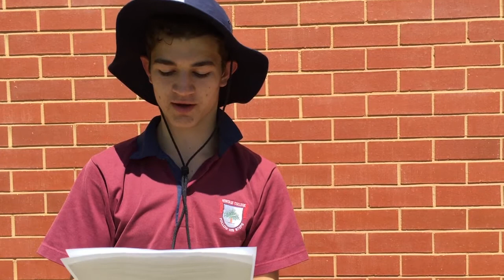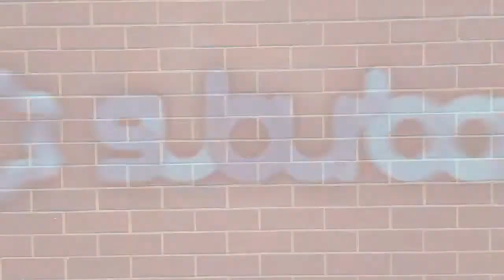Dispel Your Fear at the October Class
We have an amazing subject to chat about... So challenging because it deals with 2 of the most powerful, gripping and demanding emotions. That at times seem poles apart. Fear and Love.

There are so many things that can so easily stir up that intensifying feeling of Fear.

Much research has been done on the subject of fear and the results of the top ten Human Fears were published in the "Book of Lists" as:
Speaking before a Group
Heights
Insects and bugs
Financial problems
Deep water
Sickness
Death
Flying
Loneliness
Dogs
Yep fear is a real powerful condition we all have to battle with daily. Who isn't afraid of creepy bugs, scarey spiders and dribbly dogs.

But these human fears can be easily controlled... You can spray bugs, squash spiders, squirt dogs and the 'fear factor' is solved… well until the next creepy crawly hairy  dribbling thing comes into your life

But what is THE fear which grips us the most... What is THE fear that always creeps into your mind and looms large in our thoughts when thinking on God and His purpose in our life.

We want to look closely at THAT fear… and see the inspiring characteristic and attribute which we must develop to overcome THAT fear.

Its the understanding and appreciation of that Divine characteristic of REAL LOVE

There is an amazing verse tucked away right at the end of our Bible. Written by John the 'disciple whom Jesus loved'. he wrote.

SUCH LOVE has no fear, because perfect love expels all fear. If we are afraid, it is for fear of punishment, and this shows that we have not fully experienced His perfect love.

Imagine that. ALL fear expelled, gone, driven out, no longer, or as another translation says its 'banished'

WOW... Imagine a life with no fear! Could it be possible, could it be true?

Just what does John mean when he writes "we have not fully experienced His perfect love"… if we still live in the shadow of fear and dread

The apostle Paul adds an astonishing touch to this thought when he writes that this amazing ' love of God has been POURED into our hearts'…

Yes young people… there is no stopping Gods love… it can be to us a never ending uninterrupted abundant constant life giving continuous steady flow of love that keeps coming and coming… and will spring up into everlasting life

So come along  Saturday night as we dispel the all the fear and really come to appreciate that love… the 'love that never faileth'